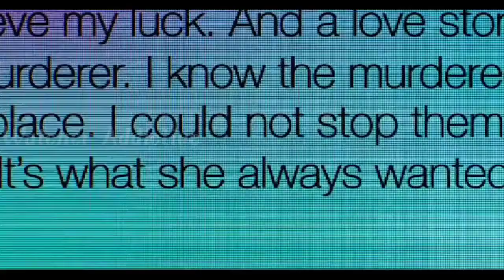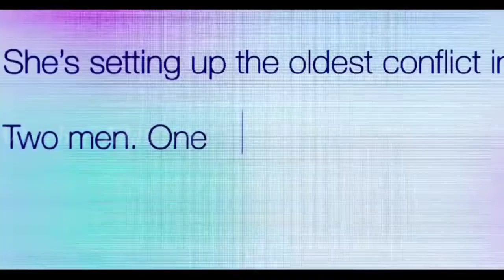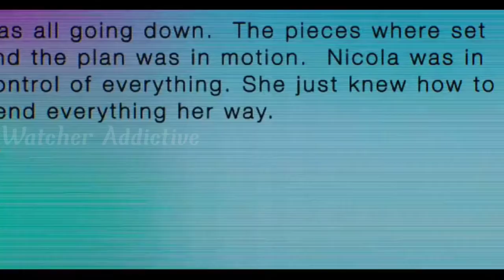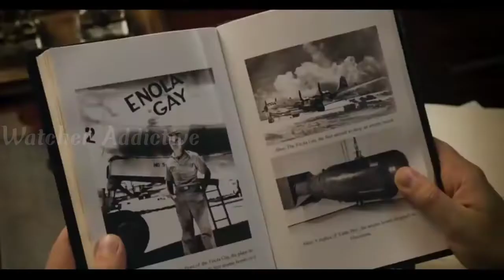London Fields Movie Explained in Hindi | Thriller Movie Explained in Hindi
Watcher Addictive

Credits:
Images and footage Source: GVN Releasing
Director: Mathew Cullen
Producer: Chris Hanley
Jordan Gertner
Geyer Kosinski
Writer: London Fields
by Martin Amis

Video Topics :
1.hollywood movie explained in hindi
2.movie explained in hindi
3.explained in hindi
4.movie explain in hindi
5.hindi explanation of hollywood movies
6.movies explained in hindi
7.hollywood movie story explained in hindi
8.hollywood explained in hindi
9.movies explained
10.explain hollywood movie in hindi
11.hollywood movie explanation in hindi
12.ending explained in hindi
13.hollywood movie explain
14.hollywood movie hindi explained
15.hollywood movie hindi explanation
16.movie explained
17.hollywood movie in hindi explained
18.movies insight hindi
19.endingexplainhindi
20.Ending Explained In Hindi
21.Explained
22.Movie Explained in Hindi
23.movie hindi explained
24.hollywood movie
25.explained in hindi
26.Movie Hindi Explanation
27.hollywood movie in hindi explain
28.hollywood movie in hindi explained
29.hollywood movies in hindi explanation
30.movies explained hindi
31.love story movie explained in hindi
32.hollywood movies in hindi explanation
33.Movies Explanations in Hindi
34.Movie Explained in Hindi
35.Film Explained in Hindi
36.Film Explained Hindi
37.Film Explain Hindi
38.Film Explaination Hindi
39.Film Explained in hindi
40.Film Explained